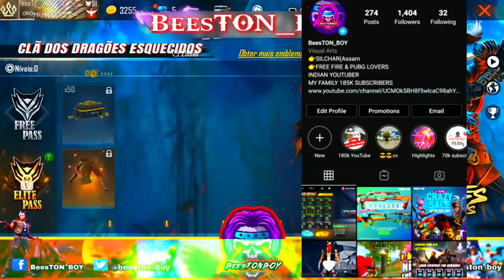FreeFire New Elite Pass Season 25 Full Review 100% Real Video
🌀〰〰〰ᴸᴼᴿᴰ𖤍ĦɄ₦₮ɆɌS〰〰〰🌀
              GUILD 🆔 64502561